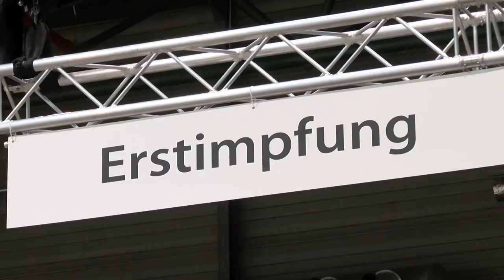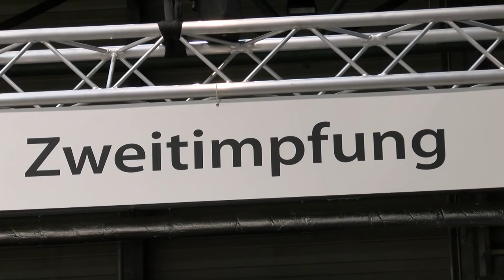Prof. Dr. Axel Hamprecht | Forum Gesundheit | 18.06.2021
Die Corona-Pandemie ist ein Stresstest für die ganze Gesellschaft. In unserem neuen Forum Gesundheit beleuchten wir die unterschiedlichen medinzischen Aspekte, die so eine Pandemie mit sich bringen. Es geht um das Virus an sich, Mutationen, Übertragungswege, Schutzmaßnahmen und auch die Verhältnismäßigkeit der Lockdowns.

Moderation: Johannes Reichelt
Gast: Prof. Dr. Axel Hamprecht (Direktor des Universitätsinstituts für medizinische Mikrobiologie und Virologie - Klinikum Oldenburg)